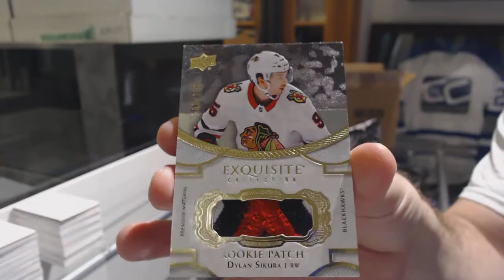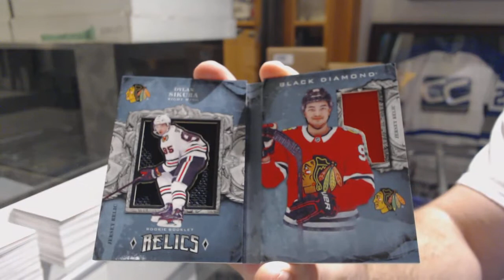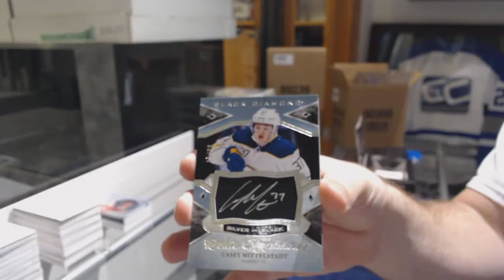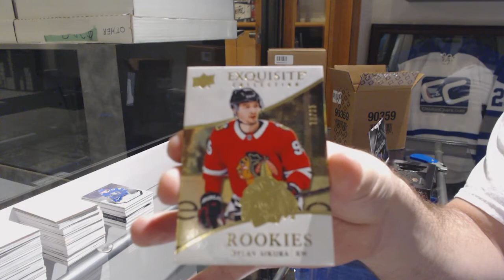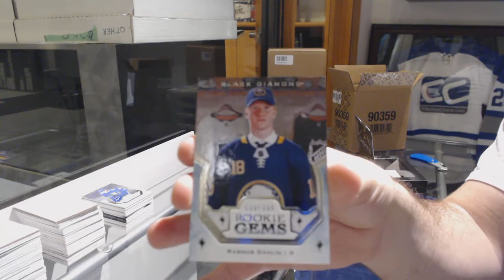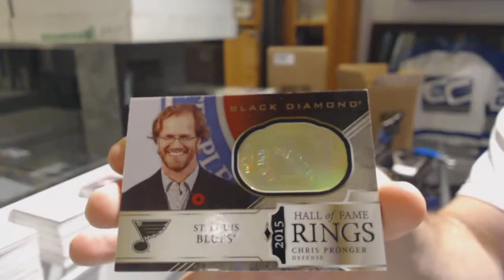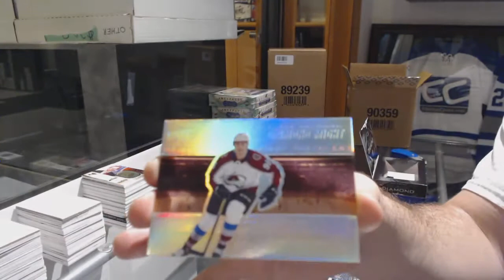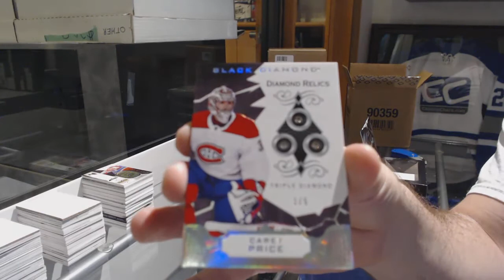18-19 Upper Deck Black Diamond Hockey 5 Box Case Break - C&C GB #9477